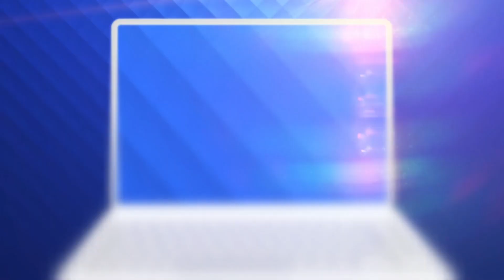Zelenski: ″Rusia concentrează zeci de mii de soldaţi pentru o ofensivă în estul Ucrainei″⁣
″Rusia concentrează zeci de mii de soldaţi pentru o ofensivă de proporții în estul Ucrainei″⁣. Acesta este anunțul făcut de președintele Zelenski. Deocamdată, continuă atacurile în Donbas, dar şi în regiunea orașelor Harkov și Nikolaev.